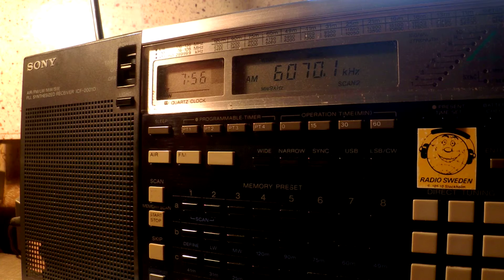20 02 2016 Radio Channel 292 in English to CeEu 0755 on 6070 Rohrbach